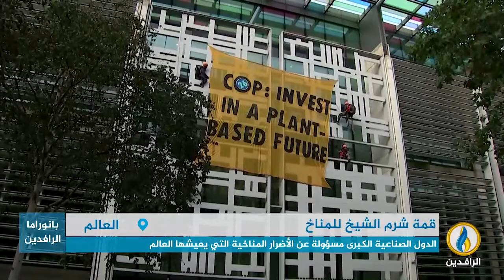تقرير إخباري.. قمة المناخ في شرم الشيخ المصرية تعد جرس إنذار للخطر القادم الذي يهدد الأرض